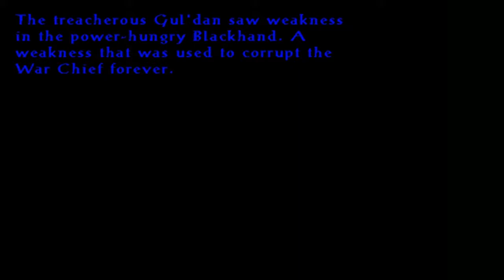Warcraft: Lord of the Clans (PC) - Full Playthrough Part 3 - Games You Never Played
I'm Gaming Jay and welcome to GAMES YOU NEVER PLAYED, the gaming series where we play unreleased alphas, incomplete betas, rediscovered prototypes, and other games that are otherwise obscure, rare, or unheard of. And with that, today's game is...

Warcraft Adventures: Lord of the Clans is a canceled graphic adventure game developed by Blizzard Entertainment and Animation Magic from 1996 until 1998. Set in the Warcraft universe after the events of Warcraft II: Beyond the Dark Portal, it followed the orc character Thrall in his quest to reunite his race, then living on reservations and in slavery following its defeat by the human Alliance. Assuming the role of Thrall, the player would have used a point-and-click interface to explore the world, solve puzzles and interact with characters from the wider Warcraft series.

Warcraft Adventures was conceived in late 1996, when Blizzard's sister company Capitol Multimedia suggested that the Warcraft license might be suited to an adventure game. As a result, the Blizzard team chose to co-develop the project with Animation Magic, a subdivision of Capitol responsible for the CD-i games from The Legend of Zelda series. While the game design and direction occurred at Blizzard's Irvine, California headquarters, Animation Magic handled the programming and art respectively in Boston and Saint Petersburg, and the studio Toon-Us-In helped to create the cutscenes in South Korea. The team opted for a conservative design approach on Warcraft Adventures, influenced by LucasArts adventure games such as The Dig and Full Throttle.

Blizzard struggled to adapt to the adventure genre during development, and the slowness of the international production pipeline became a major problem for the team. Unhappy with the game's progress, Blizzard delayed Warcraft Adventures past its original release date of late 1997 and hired game designer Steve Meretzky to revise the project in February 1998. This resulted in a plan to edit and improve the game with minimal changes to its art: Warcraft Adventures was already near completion, and deadline and budget restrictions prevented a major redesign. Meretzky's plan went largely unused, as an internal review at Blizzard determined that its implementation would lead to excessive delays. Instead, the developer chose to cancel the project in May 1998, after roughly 18 months of work.

Warcraft Adventures received significant pre-release attention from the gaming public and press, and the decision to cancel it was met with fan backlash and critical disappointment. Despite the game's cancellation, its story was adapted into the novel Warcraft: Lord of the Clans (2001) by Christie Golden, and was the basis for Blizzard's real-time strategy game Warcraft III: Reign of Chaos. Elements of the game later influenced World of Warcraft and the 2016 film Warcraft. During the 2010s, leaked gameplay videos of Warcraft Adventures were posted on the Internet by Russian fans. A nearly-finished version of the game was released illegally online in September 2016. Reviewing the leaked version, critics generally praised its visuals, but several found its conservative design uninspired.

Following the conclusion of Steve Meretzky's work, Blizzard continued to develop Warcraft Adventures for roughly three months.[26] By mid-March 1998, its release date had been pushed back to fall;[27] it soon slipped to winter.[28] However, most of Meretzky's redesign ultimately was not used in the game.[1] As the team prepared a software build for the 1998 Electronic Entertainment Expo (E3), the "Strike Team" overseeing Warcraft Adventures convened to assess the project.[1][20] By this time, the game was in direct competition with the visually superior The Curse of Monkey Island, and LucasArts had begun to show off its upcoming 3D adventure Grim Fandango. As a result, Warcraft Adventures appeared technologically dated.[1] In addition, the team estimated that implementing Meretzky's plan would require another half-year of work.[29] Roper believed that improving the game to Blizzard's expected level of quality meant "starting over",[1] and that a delay into 1999 was possible.[20] In 2001, Blizzard's Mike Morhaime placed internal estimates at 9–12 months of added development time before Warcraft Adventures would have been brought to standard.